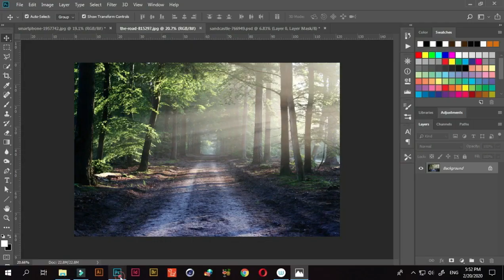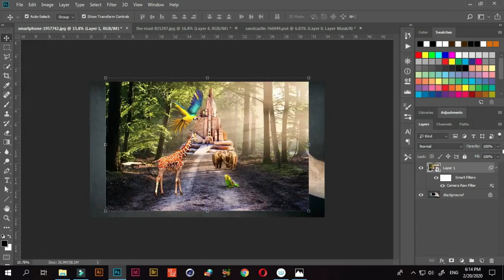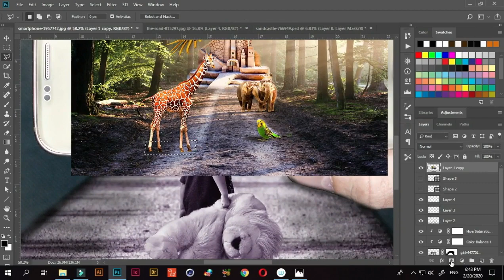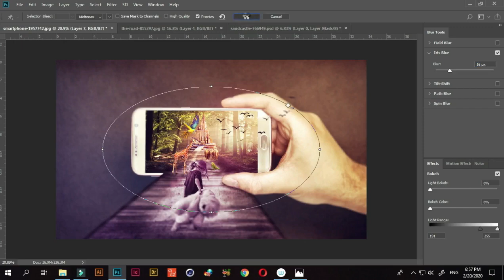Speed Art Manipulation Tutorial Lesson3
سوف نتعلم باذن الله في هذا الدرس كيف نستخدم برنامج الفوتوشوب بمختلف ادواته لنقوم بعمليه دمج بين اكثر من صوره حتي نصل لتصميم معين نريده وسوف نعرض اكثر من تقنيه مختلفه في الدمج وكيف نتعامل مع الادوات وكيف ندمج العناصر ببعضها لتتحول للوحه فنيه رائعه ويعتبر هذا الدرس اول درس ضمن سلسله دروس تعلم تقنيات الدمج في كورس تصميمات السوشيال ميديا اتمني لكم مشاهده ممتعه وان تستفيدو بكل دقيقه بالدرس وان يكون بدايه لكل مبتديء في عالم التصميم

سلسلة تعلم تصميمات السوشيال ميديا
تعلم السوشيال ميديا - كورس سوشيال ميديا 2020 (من الصفر للاحتراف) 💯
كورس السوشيال ميديا 2019 | اساسيات التسويق والسوشيال ميديا
تعليم الفوتوشوب للمبتدئين - تصميمات السوشيال ميديا
نقد تصميمات سوشيال ميديا
Searches related to كورس سوشيال ميديا
كورس سوشيال ميديا 2019
social media specialist كورس
كورس السوشيال ميديا 2019
كورس سوشيال ميديا معتمد
كورس تصميم السوشيال ميديا
تصميمات سوشيال ميديا
تعلم تصميم سوشيال ميديا احترافي بالتفصيل